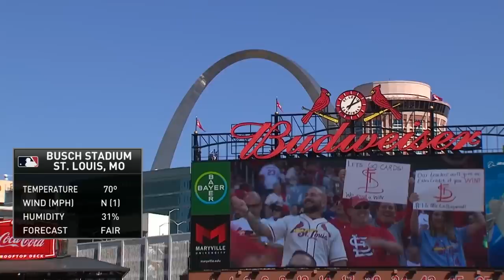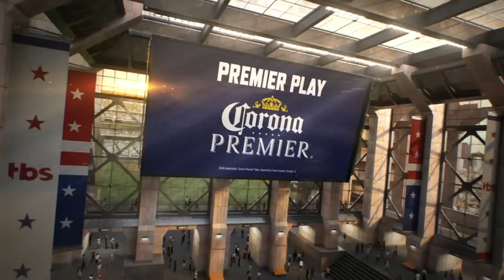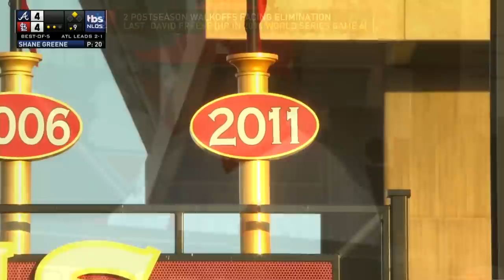Atlanta Braves vs St. Louis Cardinals | NLDS 2019 | Game 4